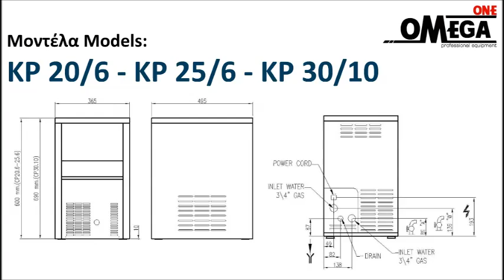Παγομηχανές KASTEL ΣΥΜΠΑΓΕΣ Παγάκι 18gr Ice Makers 18gr Full Ice Cube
επαγγελματικές παγομηχανές Omega One
Παγομηχανή παγάκι κύβος
Επαγγελματική παγομηχανή παγάκι συμπαγές Kastel-Aristarco
Ιταλική Παγομηχανή πάγκου
Παγομηχανή για κάτω από πάγκο
Παγομηχανή παγάκι κύβος
Επαγγελματικές παγομηχανές ξενοδοχείου αερόψυκτες
Ανοξείδωτες παγομηχανές πάγκου
Επαγγελματικές παγομηχανές με αποθήκη
παγομηχανες τιμή μεταχειρισμενες Kastel-Aristarco
μεγάλα μπαρ, ντίσκο, μουσικά κλαμπ, μεγάλα εστιατόρια και ξενοδοχεία
Επαγγελματικές παγομηχανές 20 κιλών αερόψυκτες
60Kg Επαγγελματικές παγομηχανές ψεκασμού
60 κιλών Παγομηχανή παγάκι συμπαγές Kastel
παγομηχανές παγάκι κύβος Kastel 25 κιλά
Μεταχειρισμένες παγομηχανές αερόψυκτες και υδρόψυκτες
Επαγγελματικές παγομηχανές ψεκασμού 60 κιλά
Επαγγελματικές παγομηχανές 85 Kg με αποθήκη
Μηχανές για πάγο Kastel-Aristarco
Παγομηχανές παραγωγής αερόψυκτες
Παγομηχανή τιμή προσφοράς
Επαγγελματική Παγομηχανή συμπαγές παγάκι
Παγομηχανές παραγωγής συμπαγές παγάκι
Παγομηχανές Ιταλίας Kastel
Καφέ μπαρ παγομηχανές
Παγομηχανή ψεκασμού
Παγομηχανή ψεκασμού συμπαγές παγάκι
Επαγγελματικές παγομηχανές τιμές
Παγομηχανή με αποθήκη
Μηχανές πάγου Ιταλίας
Επαγγελματικές παγομηχανές 45 κιλών
Παγομηχανές Kastel-Aristarco
Επαγγελματικές παγομηχανές 30 κιλών
Επαγγελματικές παγομηχανές αεροψυκτες 50κιλών
παγομηχανη Kastel-Aristarco
επαγγελματικές παγομηχανές κιλών
Ιταλικές επαγγελματικές παγομηχανές 100κιλών
επαγγελματικη παγομηχανη ψεκασμού 130 κιλών
Μηχανές Παγοκύβων με αποθήκη 165 κιλών
Μεταχειρισμένες Παγομηχανές
Επαγγελματικές Παγομηχανές Ψεκασμού με αποθήκη 45 κιλών
Παγομηχανή ψεκασμού συμπαγές 40 kg
Επαγγελματική παγομηχανή αερόψυκτη ψεκασμού 40 Kg
παγομηχανες με αποθήκη 85 κιλών
επαγγελματικές παγομηχανές τιμές προσφοράς
Μηχανή παγοκύβων 130kg τιμή
Μηχανές πάγου
μηχανη για παγακια 60 κιλων τιμή
Μηχανη Παραγωγης Παγου
επαγγελματικές παγομηχανές 165 κιλών
μεταχειρισμενες μηχανες παγου
παγομηχανη 25 κιλων
επαγγελματικες παγομηχανες
μηχανη για παγακια
αποθηκες παγου
Επαγγελματικές παγομηχανές μεγαλης παραγωγής 165 κιλών
Παγομηχανή ψεκασμού-αερόψυκτη
Μηχανήματα αερόψυκτα παραγωγής πάγου
Μηχανήματα ψεκασμού παραγωγής πάγου
Μηχανήματα παραγωγής πάγου
Μηχανήματα παραγωγής πάγου με αποθήκη
Μηχανή πάγου
Μηχανή πάγου συμπαγές παγάκι
Αερόψυκτη μηχανή πάγου
Μηχανή πάγου ψεκασμού
Μηχανή πάγου 30 κιλων
Μηχανή πάγου με αποθήκη
Παγομηχανή επαγγελματική με Αποθήκη
Παγομηχανή επαγγελματική με Αποθήκη τιμή
Παγομηχανή επαγγελματική
Παγομηχανή επαγγελματική με Αποθήκη συμπαγες παγάκι
παγοκύβων μηχανες
60kg παγοκύβων μηχανες αναδευσης
παγοκύβων μηχανες με αποθήκη
Ice Machine Full Ice Cube 50kg storage 25kg
50KG Ice Maker Stainless Steel Ice Cube Maker
Cube Ice Makers. uk
Kastel style Cube Ice Machine
Automatic Ice Cube Machines
Ice Cube Machines for use in hotels restaurants cafes
Range of Ice Machines full cube 60 Kg Storage bin 40kg
Air Cooling Commercial Ice Cube Makers Storage bin
Ice Cube making machines built in storage bins
Bar Equipment Ice Cube Makers 60 Kg
Air Cooling Commercial Ice Cube Makers built in storage bins
restaurant Equipment Ice Cube Makers
Air Cooling Ice Cube Makers Storage bin
Ice Machine Full Ice Cube,
Ice machine
Undercounter Ice Machines
Ice Storage Bins
Cube Ice Machines Production
Bar Ice Maker Machines
Small Ice Cubes
In-fridge icemaker makes hollow ice cubes
Ice machine for professional. use
Ice maker machine 45 kg
100kg Professional use ice cube maker
Undercounter Ice Machines
Ice Storage Bins
Gastronomie Eismaschine Flocken und crushed eis
Eismaschine Hohl Eiswürfel
Eiswürfelmaschinen kaufen
Eiswürfelmaschine Flocken Crushed Eis
Profi Eiswürfelbereiter 60kg/24h für gastronomie
Eiswürfelmaschine Gastro
Gastronomie Eismaschine Eiswürfel
Eiswürfelbereiter Eiswürfelmaschine Gastro Eismaschine
Gastronomie Eismaschine  Flocken
Aristarco Eiswürfelmaschine Industrie 50kg/Tag
Eiswürfelbereiter Gastro Eiswürfelmaschine Eismaschine
Kastel Eiswürfelbereiter
Eiswürfelbereiter
luftgekühlte Eisbereiter 80kg ist voll einbaufähig
Eisbereiter 80kg mit Vorratsbehälter
Eisbereiter 80kg voll einbaufähig
Eiswürfelbereiter für Gastronomie Eiswürfel
Eiswürfelbereiter und Eiscrusher
Eis maschine
Eis maschine kaufen
Eis maschine kaufen preise
Eiswürfelbereiter voll einbaufähig
machine à glaçons à projection d'eau professionnelle